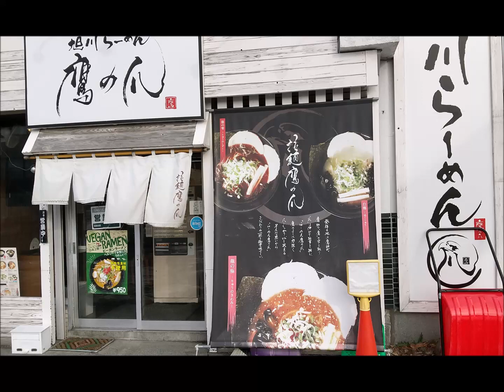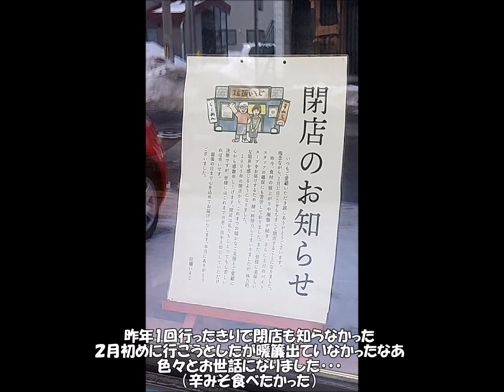旭川らーめん 鷹の爪南郷店 2024.3.21（＆「いそじ」閉店）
すっかりラーメンから離れてたけど先日食べる機会が出来たが「いそじ」が閉店したので「やました」か「たけ蔵」と思ったがやっておらず、暖簾が出ていた旭川ラーメン「鷹の爪」に初訪です。